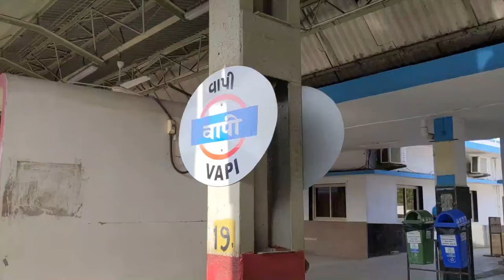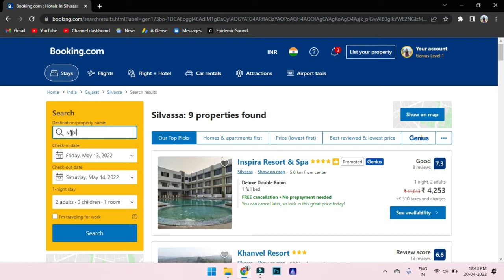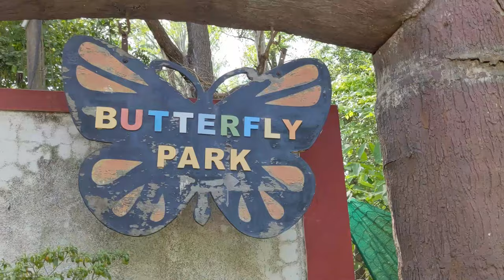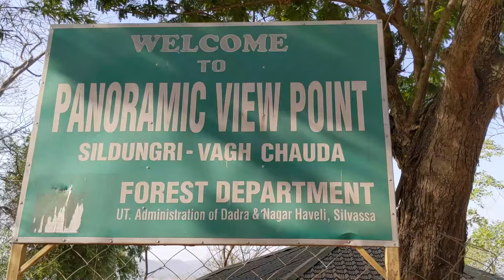Silvassa Tourist Places | One day Trip to Silvassa | Silvassa Lion Safari April 2022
Hey Guys, I have shared some amazing places to visit in Silvassa along with that I have shared all the detailed information about Silvassa like how to reach Silvassa, where to stay in Silvassa, Tourist places in Silvassa, etc.
So, If you are planning a trip to Silvassa then this video will help you a lot.

Places to visit in Silvassa:
1. Silvassa Vasona Lion Safari
2. Wildlife Sanctuary Silvassa/ Deer Park Silvassa
3. Vanganga Garden
4. Prakruti Mahiti Kendra
5. Butterfly Garden
6. Nakshatra Garden
7. Panaromic View Point
8. Dudhani Lake Boating Point
9. Madhuban Dam
10. HirvaVan Garden

Silvassa, the culturally rich and vibrant city of Dadar and Nagar Haveli is a city that has many tourist places to see and visit. From jungle safari to temples, from the riverfront to mystic gardens the city offers many attractions for its visitors, and in this video, you see the top places to see in Silvassa in one day with a full one-day tour plan, distance, cost, and all the information that is needed.

Complete Tour Guide of Silvassa.

Travel safely and wear a mask!